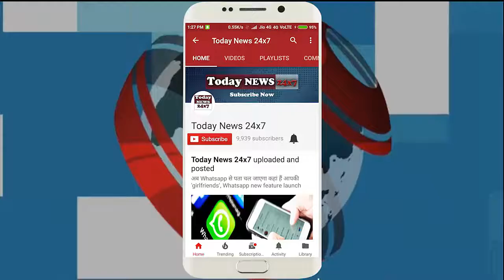मंगल ग्रह के बारे में ये रोचक बातें नहीं जानते होंगे आप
मंगल ग्रह पर चल रही अनेकों खोजों के बारे में तो आप जानते ही होंगे। ये बात भी शायद आप जानते हों कि सौरमंडल में सूर्य से चौथा ग्रह मंगल को लाल ग्रह भी कहा जाता है। लेकिन इस ग्रह से जुड़ी कई बातें ऐसी हैं जो रोचक हैं। आज हम आपको मंगल ग्रह से जुड़ी ऐसी ही कुछ बातें बताने जा रहे हैं जिन्हें जानकर आप एक बार को सोचने पर मजबूर हो जाएंगे कि क्या वाकई में ये सच है
मंगल ग्रह पृथ्वी से केवल छोटा नहीं है बल्कि इसकी सतह का गुरुत्वाकर्षण भी पृथ्वी का लगभग 38 प्रतिशत है। यानि अगर आपका वजन धरती पर 100 किलो है तो मंगल पर कम गुरुत्वाकर्षण के कारण आपका वजन मात्र 37 किलो ही रह जाएगा।
मंगल पर एक ज्वालामुखी है जिसका नाम है ओलंपस मून। वैज्ञानिकों का मानना है कि ये आज भी सक्रिय है। यह ज्वालामुखी लगभग 27.3 किलोमीटर ऊंचा है। इसकी ऊंचाई पृथ्वी के हवाई स्थित सबसे ऊंचे ज्वालामुखी मौन की और माउंट एवरेस्ट से लगभग 3 गुना ज्यादा है। उदाहरण के तौर पर ये ज्वालामुखी उतनी ही जगह में फैला है जितनी जगह में पूरा फ्रांस है।

You will know about many searches on Mars. You may also know about this, that in the Solar System, the fourth planet Mars from the Sun is called the Red Planet. But there are many things related to this planet that are interesting. Today, we are going to tell you some similar things related to Mars, knowing that you will be forced to think once that this is really true
Mars is not only small to the Earth, but its surface gravity is also about 38 percent of the Earth. That is, if your weight is 100 kg on Earth, due to the low gravity on Mars, your weight will remain only for 37 kg.
On Mars, there is a volcano called Olympus Moon. Scientists believe that it is still active today. This volcano is about 27.3 kilometers high. Its height is the highest volcano mole of Earth's air and about 3 times more than Mount Everest. For example, these volcanoes spread in the same area as the whole of France.